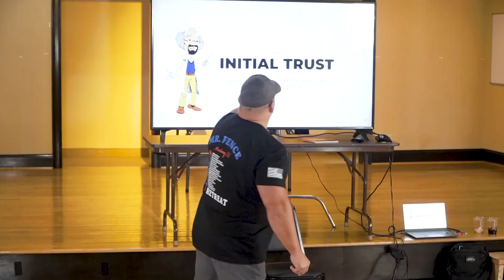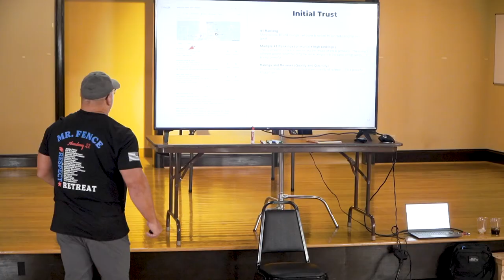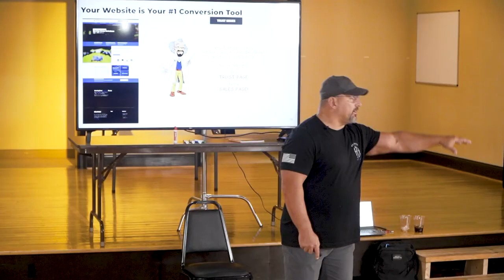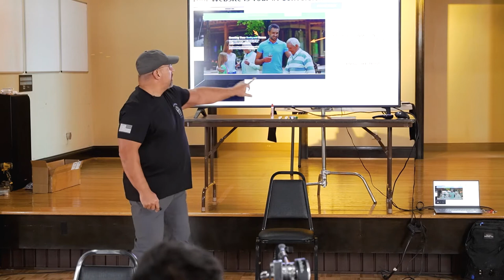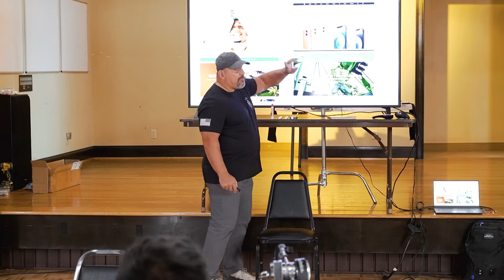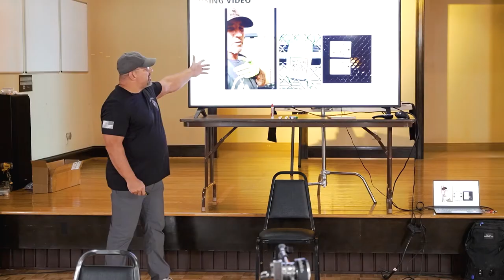Capturing Sales & Online Traffic | Mr. Fence Academy Retreat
Check out what Sam Natello has to say about websites & SEO for fence businesses!

Mr.Fence is dedicated to improving the quality and workmanship of fencing around the world! We specialize in helping fencing professionals become more efficient, organized, and take their fencing businesses to the next level!
You can check all of our tools out and their pricing at MrFenceTools.com